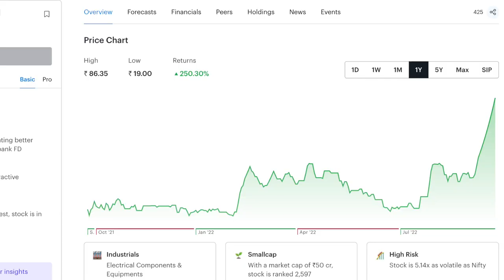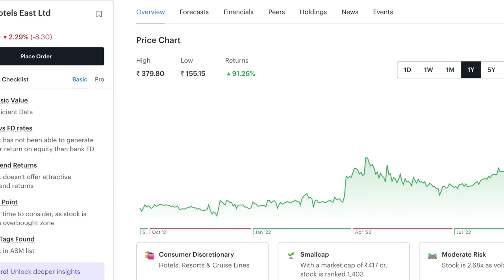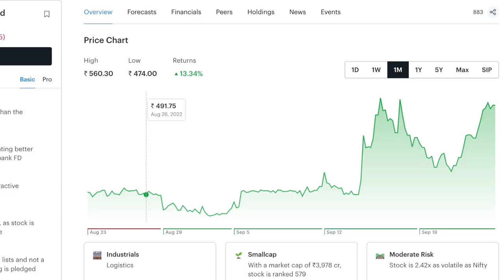Bonus ഷെയറുകൾ സ്വന്തമാക്കാനും Swing Trade ചെയ്യാനും രണ്ട് അ‌ഡാറ് സ്റ്റോക്കുകൾ#WealthWay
Invest Better and Build Wealth